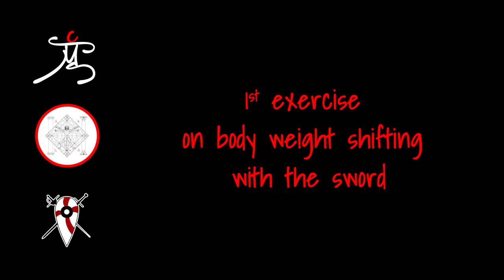Fisas XIII - Body's Functional Management in armed combat and not - Lesson A: Basics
The first of a three lessons series of Maestro Andrea Lupo Sinclair and Maestro Pietro N. Roselli Lorenzini on body's functional management in armed combat and not.
This lesson was on some common basic works on body mechanics for  the side sword and the bare hands.
These basics are fundamental for the works presented in the other lessons.
Unfortunately in the footage is quite totally missing the part of gymnastics to warm up and feel the body that was strongly linked with the other works.

The lesson was held on the XIII FISAS International Meeting of April 2012.